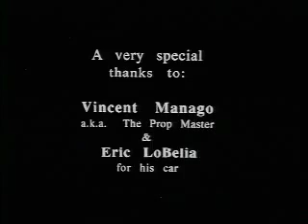Sandwiches de Avestruz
16mm b&w reversal final film project for my NYU Sophomore Sight & Sound class. Spring 1996.